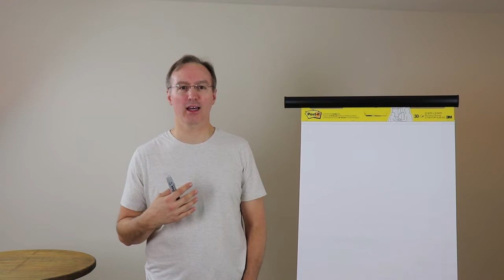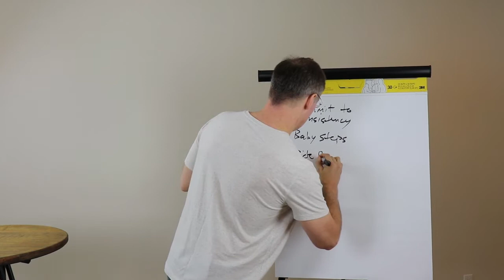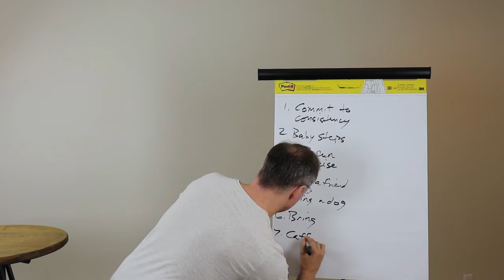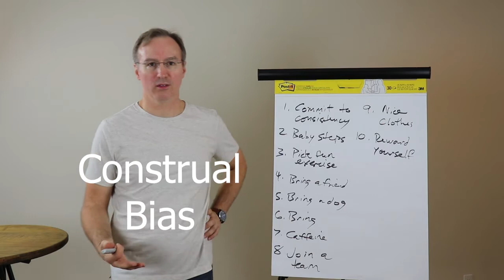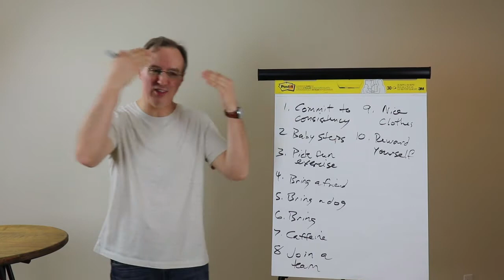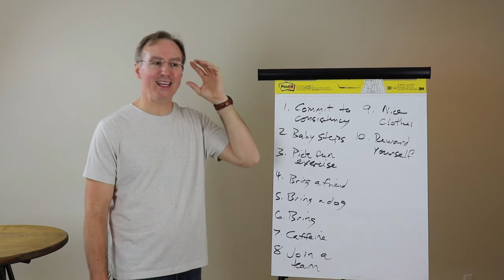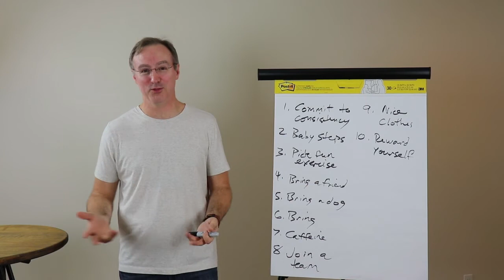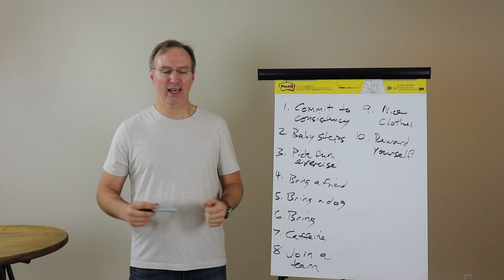How to start exercising when you don't like it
Many of us cannot start exercising consistently simply because we do not like it.  In this video I give 10 tips on how to make exercise more bearable so that you can stick to it.  More importantly, I explain a very powerful  concept that has been studied for 40 years by psychologists which is the key to why most of these tips work.  If you understand this, your chances of sticking with it will be much better.
My name is Dr. Eric Akin and I am a neurosurgeon with an interest in weight loss.  On this channel, Mind Fitness Method, I present concepts,perspectives, mindsets, tips and tricks to help you stick to diet and exercise so that you can lose weight and keep it off for life.  Watch the video and raise your chances for success today!